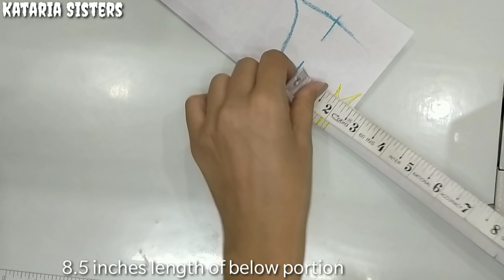Very creative beaded design /latest round neck design for kurti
Very very creative and latest boat neck beaded design for kurties ,, you may like z so guys don't forget to watch this complete,, if u like please share and like and comment..😊😊😊😊🙏